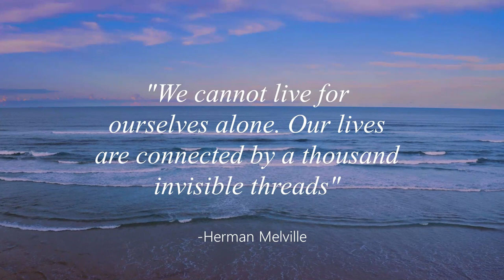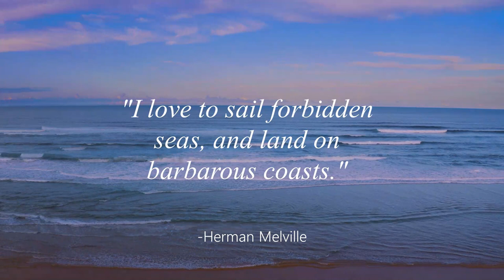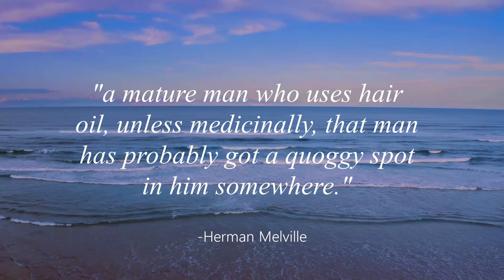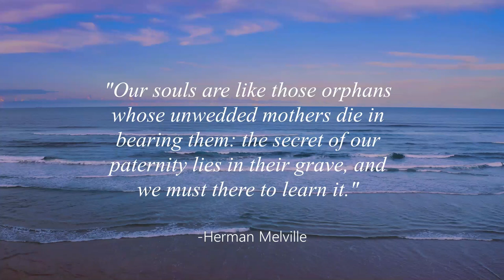Beautiful Herman Melville Quotes on Human Existence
Herman Melville was an American novelist, short story writer, and poet of the American Renaissance period. Among his best-known works are Moby-Dick; Typee, a romanticized account of his experiences in Polynesia; and Billy Budd, Sailor, a posthumously published novella.